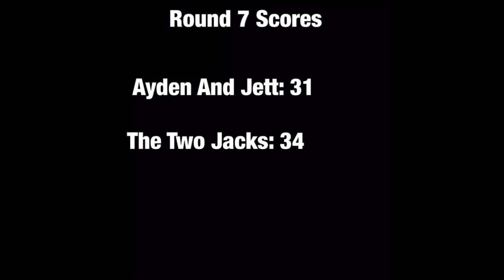AFL Footy Golf (Teams)